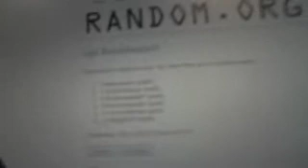C&C #433 Draft Order